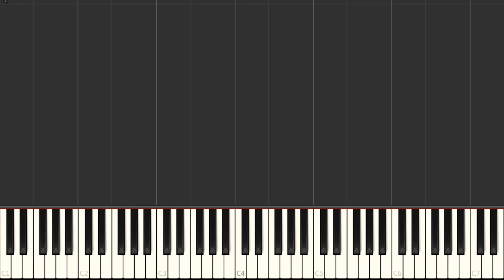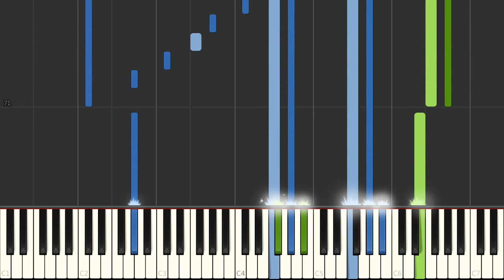Piano - Clair de Lune